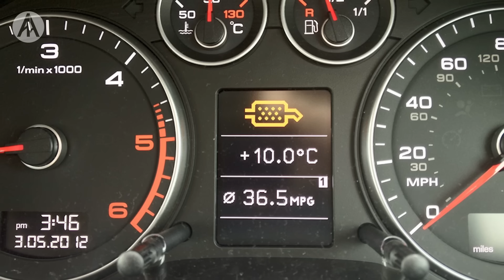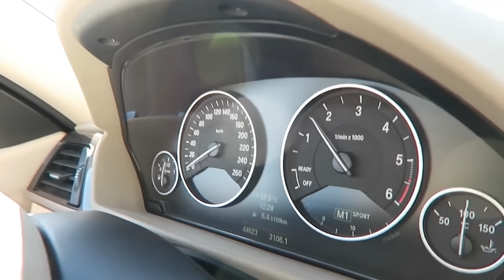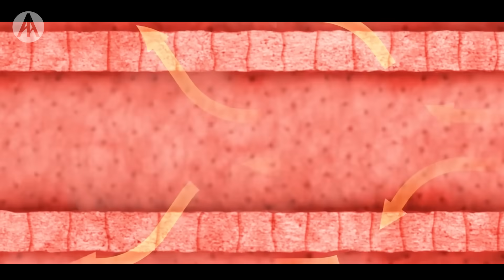DİZEL MOTOR ÖMRÜNÜ UZATMAK İÇİN YAPMANIZ GEREKEN 5 ŞEY | Ne Nedir?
Ne Nedir?'in bu bölümünde dizel otomobiller nasıl kullanılmalıdır, motor ömrünü uzatmak için yapmanız gerekenler nelerdir sizler için anlattık. DPF, duman atma gibi sorunlar yaşamamak için gerekli olan çözüm yollarını anlattık.